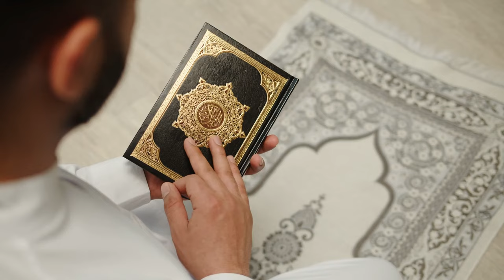German Footballer Robert Bauer Converts To Islam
Breaking News!

German Soccer Player Robert Bauer Converts to Islam

In a heartfelt gesture, German footballer Robert Bauer shared a poignant image of himself engrossed in prayer, marking a significant moment in his life as he publicly announced his embrace of Islam.

The accompanying message detailed the influential role played by his wife and her family in guiding him on this spiritual journey.

Expressing gratitude to those who have supported and encouraged him, Bauer stated, "For all the people messaging me today.

I came to Islam through my wife and her family. It’s been many years, and I’m thankful for you all to help me and encourage me on my journey."

Renowned for his skills as a full-back or wing-back, Bauer made headlines last May.

when he ventured into the Saudi Professional League, signing a one-year contract with Al-Tai FC.

 Before his Saudi adventure, Bauer's footballing career showcased his talent in various Bundesliga clubs.

Which includes Werder Bremen and 1. FC Nürnberg, as well as experiences in the Russian and Belgian leagues, highlighting his versatility on the pitch.

This revelation aligns Bauer with a growing list of public figures who have chosen to share their conversion to Islam.

Earlier this year, Zilla Fatu, the son of the late WWE wrestler Umaga, also embraced Islam, emphasizing the diverse backgrounds and journeys that lead individuals to this significant spiritual decision.

As Bauer continues his footballing career in the Saudi Professional League, his announcement resonates not only within the sports community but also among those who appreciate the personal and spiritual dimensions of his journey.